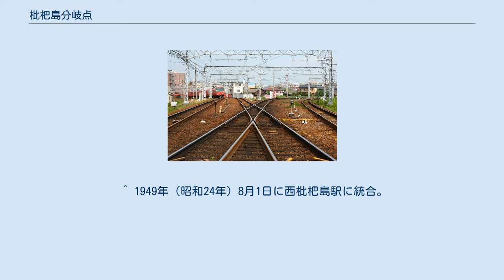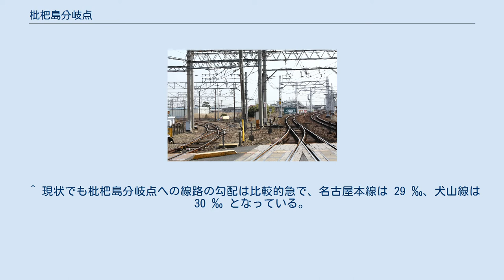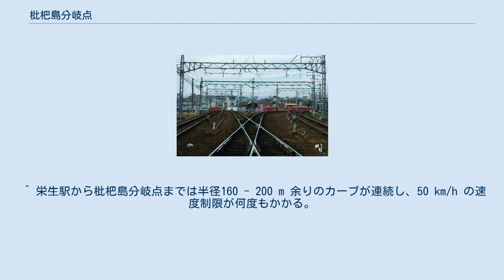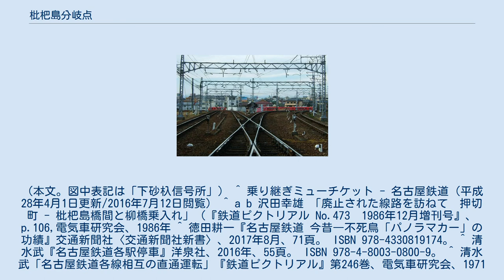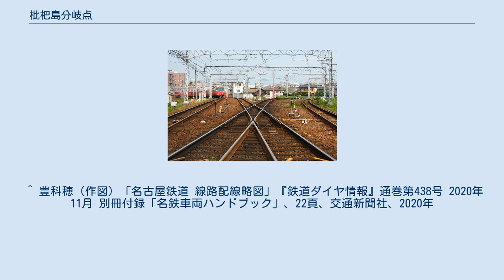枇杷島分岐点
枇杷島分岐点（びわじまぶんきてん）は、愛知県清須市にある名古屋鉄道（名鉄）の分岐点（信号場）。
 かつては枇杷島橋駅（びわじまばしえき）という駅が存在したが、廃止後は西枇杷島駅構内に属する信号場となった。
本項では枇杷島橋駅に隣接して存在した下砂杁信号場（しもすいりしんごうじょう）や、これらが構成するデルタ線（三角線）についても記述する。
 東枇杷島 - 西枇杷島・下小田井駅間の庄内川橋梁の北側にあり、名古屋本線と犬山線が分岐する。
駅ではないのでプラットホームなどの設備はなく、全ての列車が通過する。
1949年（昭和24年）7月31日までここは枇杷島橋駅という駅（特急停車駅）であったため、同駅の廃止後も運賃計算上の箇所として扱われている。
名古屋本線（当分岐点以西）と犬山線とを跨いで乗車する場合、乗換は東枇杷島・栄生・名鉄名古屋のいずれかの駅で行なわれるが、運賃は当分岐点で乗り換えたものとした距離で計算され、この場合には当分岐点から名鉄名古屋駅までの重複乗り越し運賃は不要となっている。
特急の特別車（名鉄での有料座席指定席車の呼称）同士の乗り換えには「乗り継ぎミューチケット」制度が適用される。
また、別途乗車の場合などには当分岐点を発着する乗車券類も発売される。
 枇杷島橋駅は当分岐点と踏切に挟まれてホームの延長ができない立地条件にあり、また駅と庄内川橋梁との間には40 ‰の急勾配が存在していた。
そのため、拡張余地のない枇杷島橋駅を廃止し、その代替として隣接して休止中だった西枇杷島駅を復活させた。
なお、この時下小田井駅も500 m枇杷島分岐点寄りへ移設している。
その後1958年（昭和33年）に庄内川橋梁が上流側に架け替えられ現状となった。
架け替え前はほぼ直線の名古屋本線に対して犬山線が分岐する形となっていたが、この配線変更で両開きとなった。
後年軌道強化により制限速度が40 km/hから50 km/hに引き上げられ現在に至る。
 西枇杷島駅構内は枇杷島分岐点（B)、西枇杷島駅（N）、下砂杁信号場（S）を頂点とするデルタ線（三角線）であり、 の3経路が存在する（便宜上、本項ではこの番号を用いて経路を表す）。
 定期旅客列車が運行されるのは経路1および経路2で、前者が名古屋本線、後者が犬山線の本線路である。
経路3は貨物側線で、貨物営業廃止後は教習や車両の留置場所として使用される。
経路3の延長に当たる経路2の着発線（有効長6両分）は、河和・内海 - 名古屋駅間運転の特急が折り返すための場所としても用いられている。
経路3を通過すると編成の向きが逆転するため、三角線回しによって車両の方向転換を行う際に利用される。
過去には三河線電車の方向転換やディーゼル列車「北アルプス号」の入れ換え、1000系電車（パノラマスーパー）に一般席車を組み込む際などに使用された。
 方向転換させずにNS間を行き来したい場合は経路3は使用できない。
かつてはNS間（津島線・犬山線間）を直通運転する定期旅客列車が存在したが、同列車は経路3を使用せず、枇杷島分岐点（B）から2駅先にある栄生駅でスイッチバックしていた。
 分岐はどの頂点も平面交差であり、特に経路1と経路2が交わる枇杷島分岐点は日中でも上下線で計毎時50本以上の定期列車が通過する輸送密度が大きい地点である。
ここでは経路1上り列車（N→B）と経路2下り列車（B→S）が同時に通過できない。
両列車が直近に迫った場合、 のどちらかの方法で対処する。
列車ダイヤは、極力同じ運転系統の列車同士を当分岐点至近ですれ違わせ、分岐点手前で停止することなく通過できるように工夫して組まれているが、実際には、特にラッシュ時において共に名鉄名古屋方面へ向かう経路1上り列車（N→B）と経路2上り列車（S→B）が直近に迫り、列車ダイヤによってどちらかが分岐点手前で停止することがある。
 名古屋本線のうち枇杷島分岐点 - 神宮前駅 間は、岐阜・犬山・津島方面 - （名古屋駅） - 知立（豊橋・豊川稲荷・西尾）・常滑（中部国際空港）・半田（河和・内海）方面の経路を運行する列車が集約される高密度運行区間であるが、神宮前駅側が立体交差と一部複々線化により比較的スムーズな列車の振り分けができているのに対し、枇杷島分岐点は先述のような制約を抱えた平面交差のままで運用されている。
この様な高密度運行区間の分岐点は、本来なら立体化したり、駅を設置して岐阜方面と犬山方面の列車を接続、または片方の列車を折り返し運転にする...